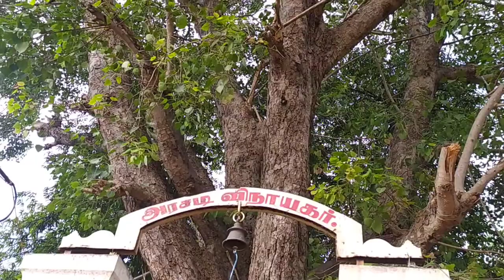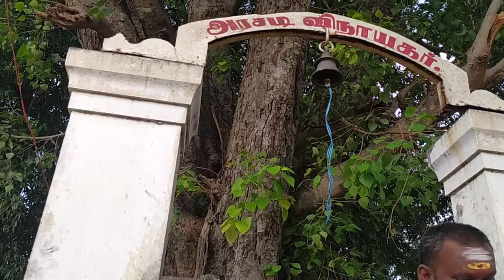திருமணங்கள் சொர்க்கத்தில் தான் நிச்சயிக்கப் படுகின்றன | Marriages are fixed in heaven 🙏🏻🙏🏻🙏🏻